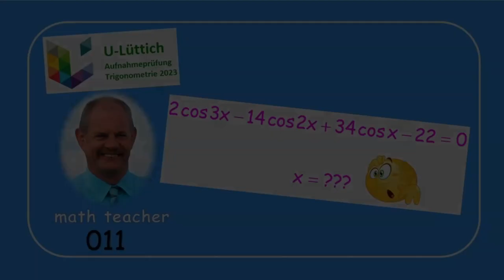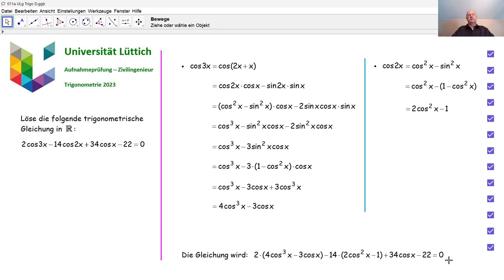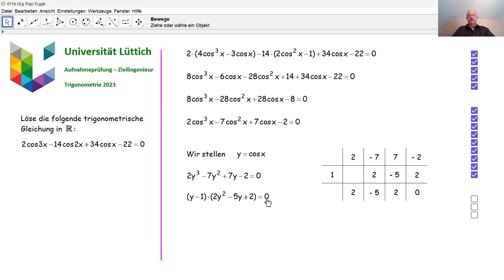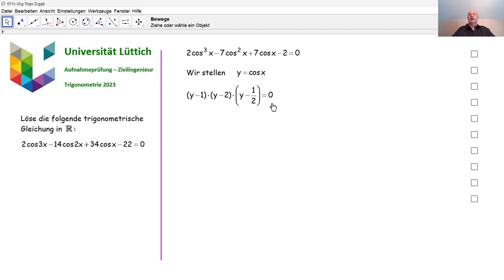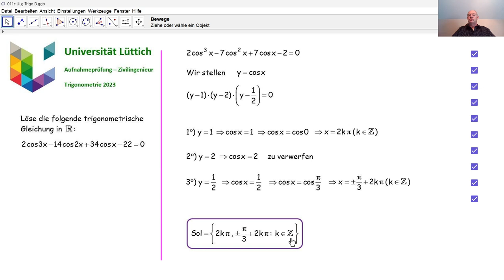Aufnahmeprüfung Universität Lüttich - Trigonometrie 011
Wir lösen eine trigonometrische Gleichung, die in 2023 an der Universität Lüttich bei der Aufnahmeprüfung Zivilingenieur gestellt wurde.